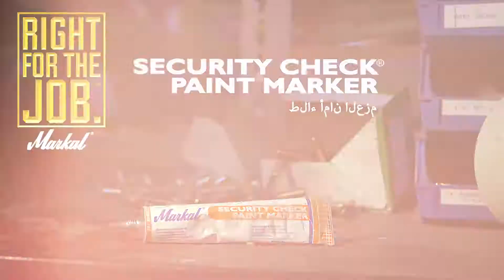Markal® Security Check Paint Marker - ARABIC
Security Check Paint Marker provides a convenient visual method for identification of vibratory loosening or tampering in nuts, bolts, fasteners, and assemblies. High visibility paint mark becomes a hard film that breaks easily. Ideal for quality control and warranty work. Safe on most surfaces, adheres perfectly to metal. Safe for the user, doesn't contain Xylene.

La-Co Industries Europe